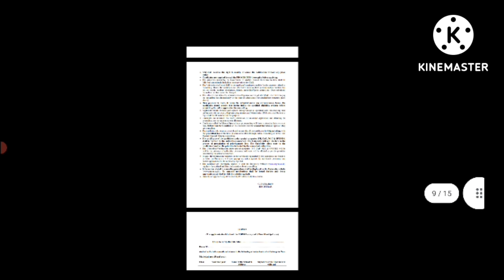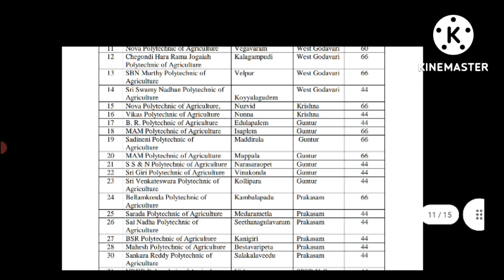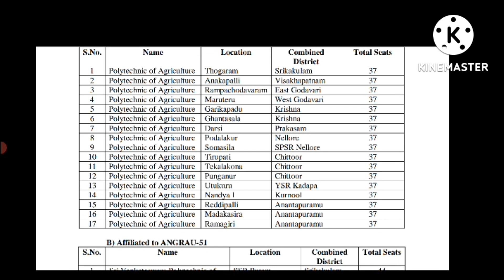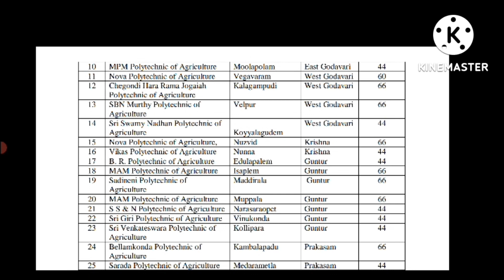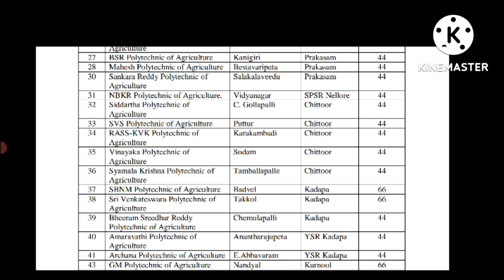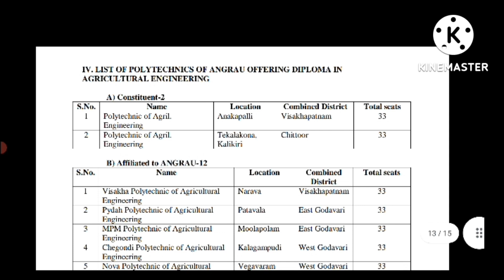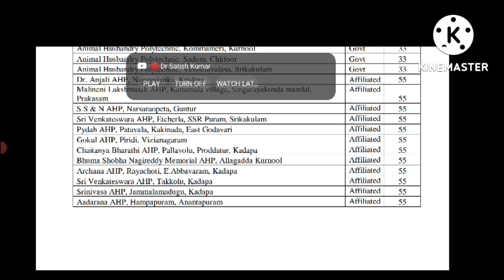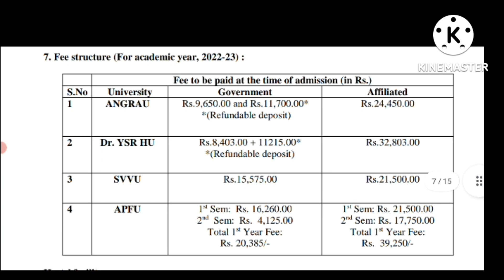rajeshsmartinfo( gov and private college fee and how many seat in private and government college..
అగ్రికల్చర్🌾🌾🌾🌾🌾🌾🌾🌾👇👇👇👇📚📚📚📚📚📚📚📚
agriculture 👇